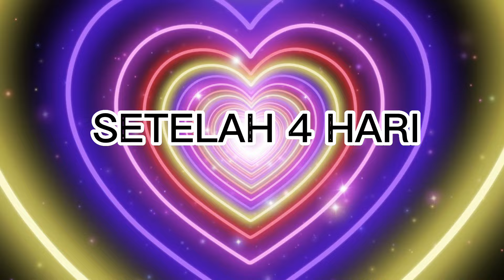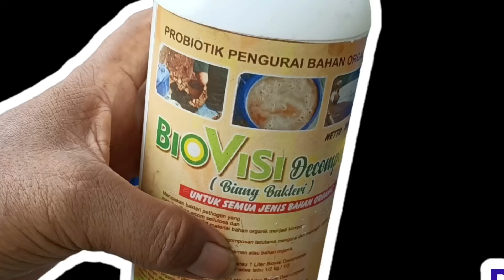EXPRESS.. BEGINI CARA PEMBUATAN PUPUK HAYATI CAIR BERBAHAN GULMA MUDAH DAN BERBIAYA MURAH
Faktor waktu  sering membuat seseorang mencari cara yang bagaimana supaya pekerjaan dilakukan lebih simpel.
Demikian juga dalam video ini, kami buat bagaimana cara fermentase gulma menjadi pupuk hayati cair dengan efektifitas mikroorganisme tanpa pengaktifan terlebih dahulu

Saya menjual Biang Biovisi - Biovisi Decomposter-Pengurai Aktif seharga Rp40.000. Ayo beli di Shopee!